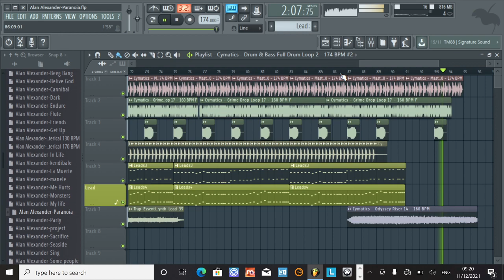Alan Alexander-Paranoia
electro Dance music